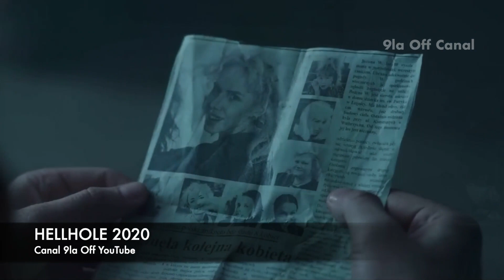Luta contra a escuridão: Como os humanos podem deter o filho do diabo e salvar o mundo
Um jovem gerente é enviado em missão para um centro de saúde que tem atividades misteriosas!
Um Planeta Srange dá energia aos seres humanos, o que causa a destruição do mundo inteiro
Uma deusa é aprisionada por alguns homens e eles tomam seu poder e algo extraordinário acontece!
O monstro mais selvagem do mundo é domado por um homem e o mundo é salvo da destruição
Todos os vídeos, músicas, imagens e gráficos usados no vídeo pertencem a seus respectivos proprietários e eu ou este canal não reclamamos nenhum direito sobre eles.

A isenção de direitos autorais sob a seção 107 da Lei de Direitos Autorais de 1976, é permitida a "utilização justa" para fins como crítica, comentário, reportagem de notícias, ensino, bolsas de estudo, educação e pesquisa. O uso justo é um uso permitido pelo estatuto de direitos autorais que de outra forma poderia estar infringindo.